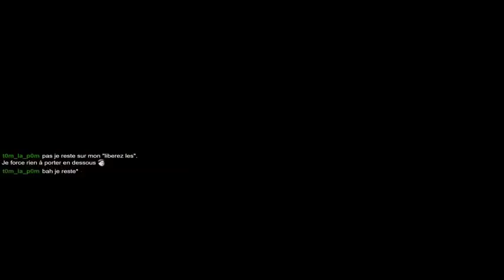GE1 #25 Dyaus Pitas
Tournée le 6 décembre 2018 avec Sora